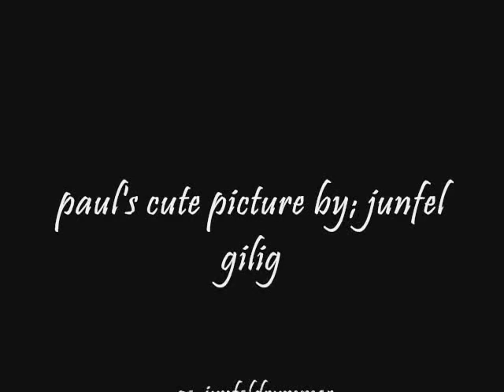with you paul salas picture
by;junfel gilig as junfeldrummer